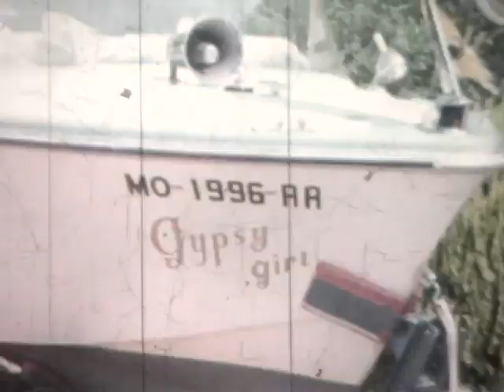Lake of the Ozarks Mansfield Ct 1964 371744 031 b1 hidef h264